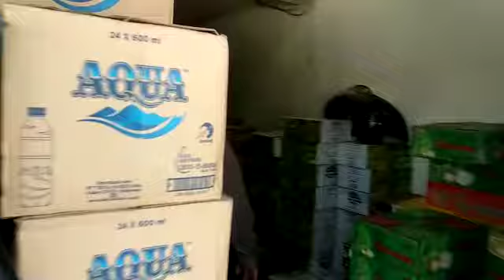Anggota Polsek Pameungpeuk Polres Bandung melaksanakan Ops Miras di Wilkum Polsek Pameungpeuk. #1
Video dari Polsek Pameungpeuk